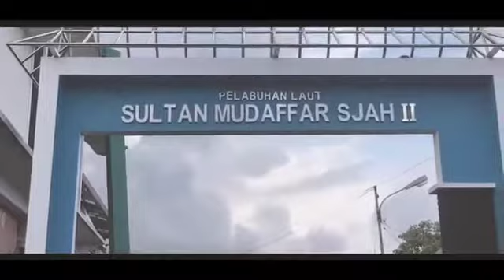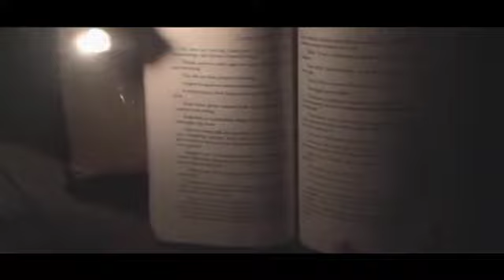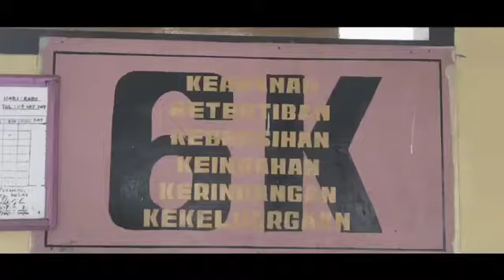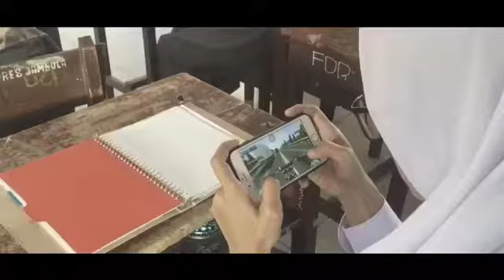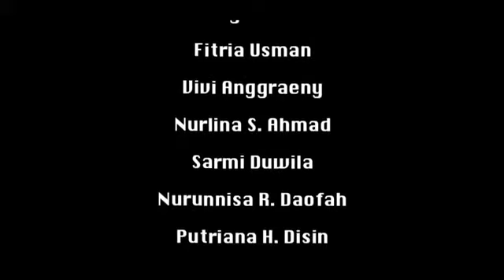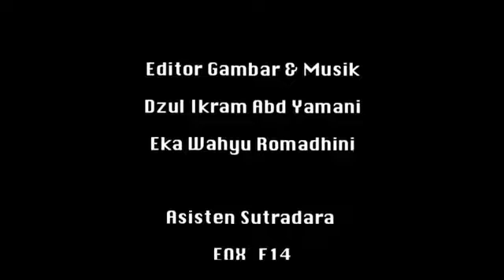"Tanpa Batas" Film pendek pertama prodi PGSD UNKHAIR TERNATE